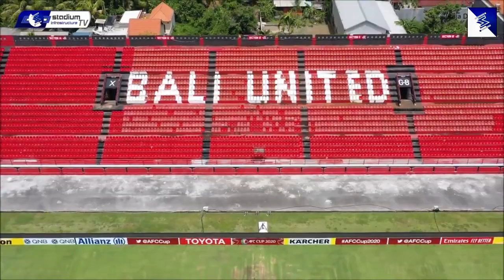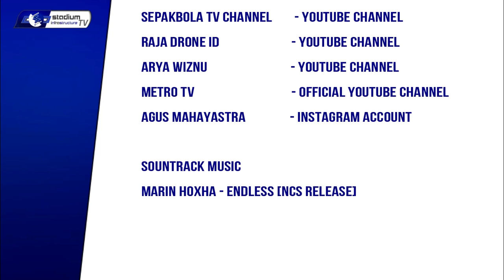GERAK CEPAT !!! Update Awal Progress Renovasi Stadion Kapten I Wayan Dipta, Rumput mulai Digulung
Stadion Kapten I Wayan Dipta Mulai Direnovasi untuk Menghelat Piala dunia u20 2021 mendatang.
Setelah melakukan peletakan batu pertama atau groundbreaking  pada 6  november 2020 lebih dari 1 minggu yg lalu.
Pemerintah bali mulai bergerak cepat untuk melakukan pembenahan pada pada stadion kapten I wayan dipta yg dibantu oleh kementrian pekerjaan umum dan perumahan rakyat atau pupr, untuk menyukseskan pagelaran piala dunia u-20 yg akan dilaksanakan dibali.